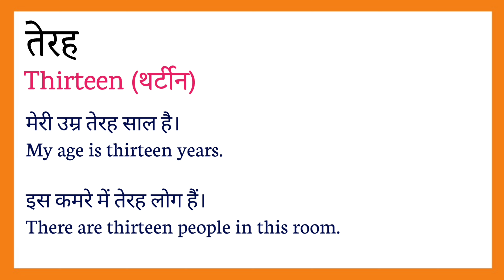तेरह को इंग्लिश में क्या कहते हैं | Terah ko english mein kya kahate hain | spoken English